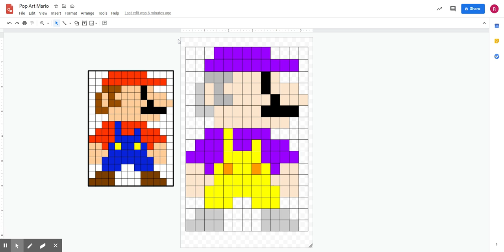Pop Art Mario - Google Drawings - Final Step